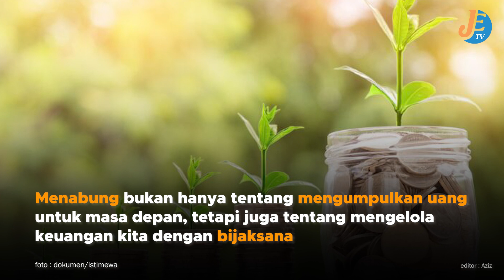Hari Menabung Sedunia, Sudahkah Anda Menabung Uang Anda Hari Ini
Editor : Aziz